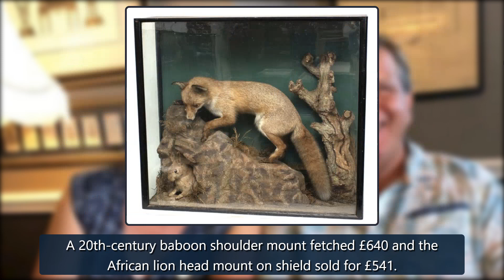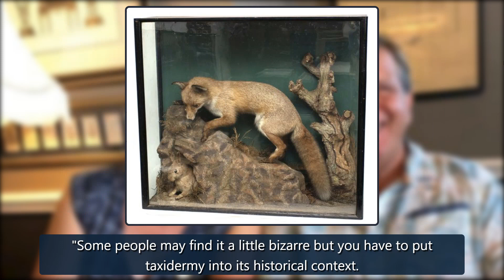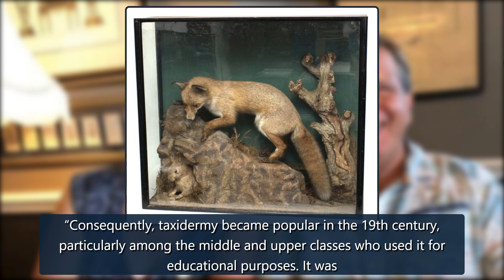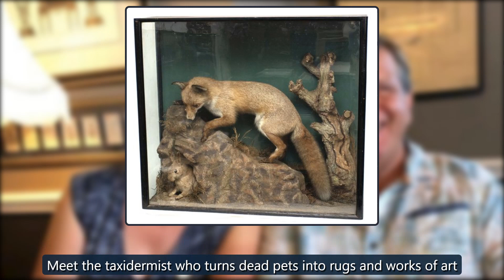Husband's secret collection hidden in loft sells for £11,000 after he dies - Mirror Online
A widow was left stunned after she raked in more than £11,000 at auction after finding her late husband's secret taxidermy collection.Julie Gittoes, 62, found Kevin's collection of stuffed antique animals squirrelled away in the attic, with it going back 162 years.She had no idea Kevin owned the col credit